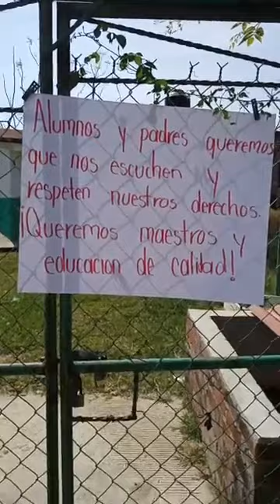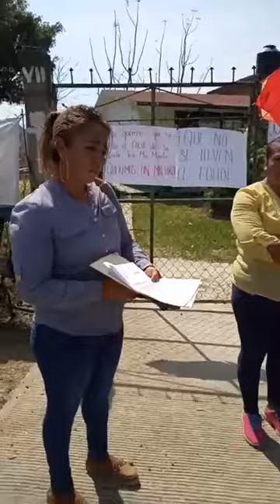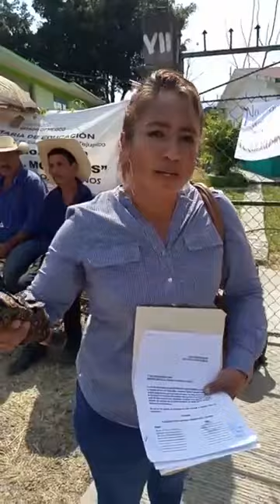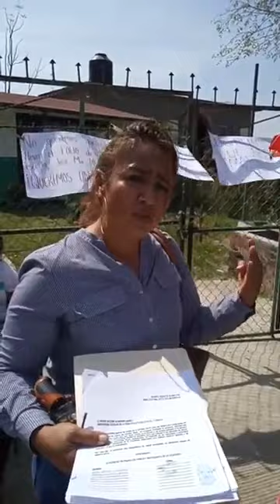CIERRAN LA ESCUELA DEL CERRO DEL VENADO LUVIANOS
TOMA DE LA ESCUELA TELESECUNDARIA EN CERRO DEL VENADO LUVIANOS. LOS PADRES DE FAMILIA EXIGEN PRESENCIA DEL PROFESOR PEDRO NORBERTO...